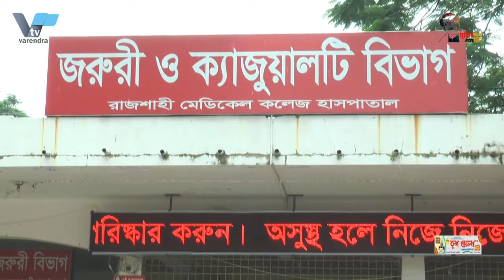রাজশাহী মহানগরীর মতিহার ও শাহ মুখদুম থানা আওয়ামী লীগের ত্রি-বার্ষিক সম্মেলন অনুষ্ঠিত